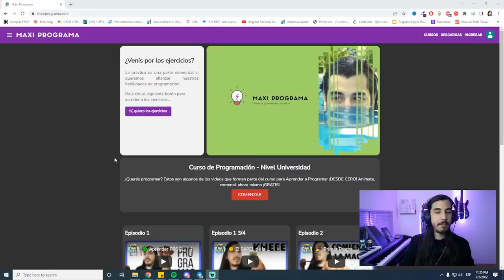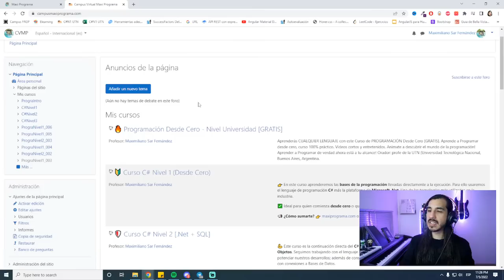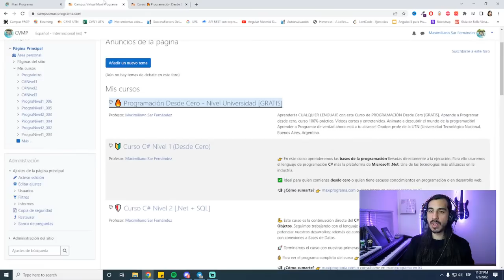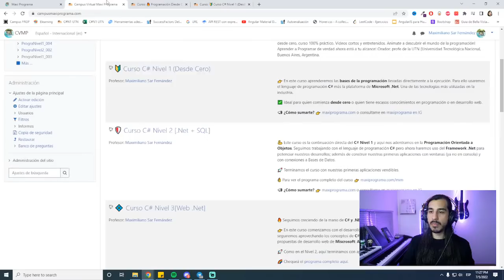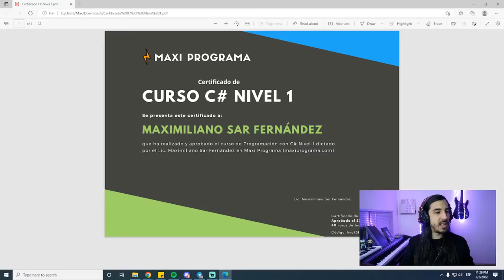🔥 En VIVO... porque sí...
Pasate si querés aprender algo...

Ahora podés Unirte al canal. Chequeá los beneficios! Gracias por tu apoyo.

Mi nombre es Max, soy profe de programación en la Universidad Tecnológica Nacional (ARG), Programador y Entusiasta!

Saludos!